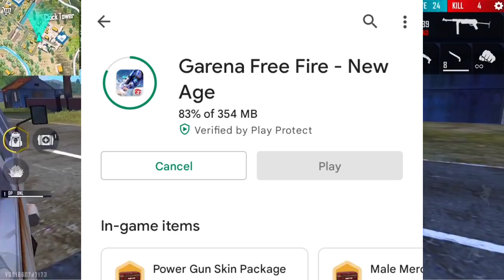I GOT 90% DISCOUNT JANUARY ELITE PASS FREE FIRE | MYSTERY SHOP 14.0 CONFIRM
1) ff unban
2) free fire unban event
3) free fire india event today
4) ff india new event for today
5) ff new update
6) new event for free fire today
7) new upcoming updates for free fire

FREE FIRE NEW EVENT | FREE FIRE NEW EVENT TODAY | FF NEW EVENT TODAY | NEW EVENT FREE FIRE

SEARCH 🔍

My Name - Dileep
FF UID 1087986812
GAME NAME -  DiLLEP  100K?
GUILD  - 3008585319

1. Garena Free Fire Indonesia
2. Garena Free Fire Brazil
3. Garena Free Fire Brasil
4. Garena Free Fire India
5. Garena Free Fire Pakistan
6. Garena Free Fire Singapore
7. Garena Free Fire Indonesia

🔍 SEARCH ITEAMS

1. free fire new event
2. free fire new event today
3. new event free fire
4. ff new event
5. ff new event today
6. free fire new update
7. today free fire new event
8. free fire new events
9. free fire today new event
10. new event ff
11. new event free fire today
12. new event in free fire

1) aaj raat 12 baje kya aayega free fire
2) aaj raat 12 baje ka updates free fire
3) tonight update of free fire in india
4) Free Fire New Event Today
5) Free Fire 6 November New Event
6) Free Fire 6 November Event
7) aaj ka new event free fire
8) Free Fire 6 November Tonight Updates
9) आज रात 12 बजे क्या आएगा
10) 6 November New Event Free fire

1) free fire new event
2) free fire new event today
3) free fire new event tamil
4) free fire new event elite pass
5) free fire new event telugu
6) free fire new event malayalam
7) free fire new event india server
8) free fire upcoming new events
9) free fire upcoming new event
10) free fire upcoming events
11) free fire upcoming event
12) today event in free fire
13) today event in free fire tamil
14) today event in free fire in telugu
15) today event in ff
16) today event in free fire malayalam
17) today event in free fire top up
18) today event in ff tamil
19) today event in free fire emote
20) today event in free fire problem
21) today event in free fire gun skin
22) free fire new event 6 November
23) free fire new event 6 November 2023
24) free fire new event 6 November india
25) free fire new event 6 November
26) free fire  today lokesh gamer
32) free fire event 2023
33) new event
34) new event free fire
35) new event free fire today
36) new event today ff
37) new event free fire tamil
38) new event free fire mystery shop
39) new event ff

🔖SOME TAGS